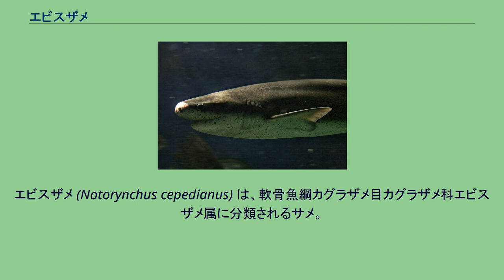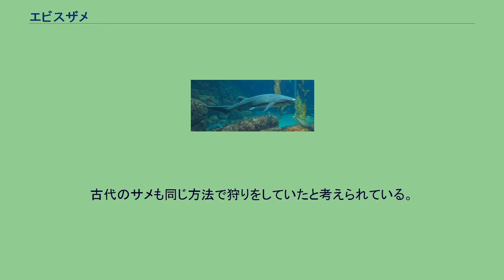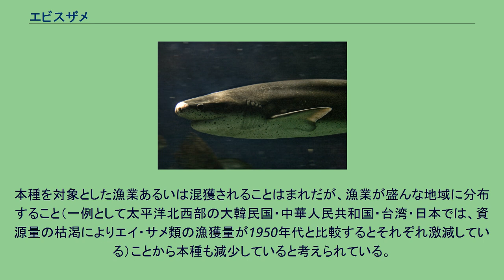エビスザメ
情報不足_(環境省レッドリスト)
エビスザメ (Notorynchus cepedianus) は、軟骨魚綱カグラザメ目カグラザメ科エビスザメ属に分類されるサメ。
現生のエビスザメ属 Notorynchus は本種のみ。
現生のほとんどのサメが5対の鰓裂をもつのに対し、エビスザメは7対の鰓裂をもつ。
他に7対の鰓裂をもつサメは、エドアブラザメ Heptranshias perlo が知られているだけで、本種を含めた2種はいずれもカグラザメ科に属する。
なお、関東地方などの方言で、ジンベエザメを指して「えびす鮫」と呼ぶことがある。
インド洋、大西洋、太平洋 世界中の温帯域に生息する。
水深150 m 以浅の表層を泳ぎ、浅い湾やサンゴ礁の外で生活する。
全長3 m に達する。
雄は1.5 m、雌は2.2 m で成熟する。
体型は流線型に近い円筒形。
体色は背側が暗褐色～黒色または灰色で、腹側は白色。
体中に多数の黒色または白色の斑点が見られる。
背鰭は1基しかなく、体の後方に位置する。
臀鰭を備える。
化石種と形態的に類似しており、古いタイプのサメであると考えられている。
エビスザメは群れで狩りをすることが知られている。
仲間と共同でアザラシやイルカ、他のサメなどを追い詰めて捕食する。
古代のサメも同じ方法で狩りをしていたと考えられている。
肉が食用とされたり、肝油や皮革が利用されることもある。
水族館などの、飼育施設で展示されることもある。
本種を対象とした漁業あるいは混獲されることはまれだが、漁業が盛んな地域に分布すること（一例として太平洋北西部の大韓民国・中華人民共和国・台湾・日本では、資源量の枯渇によりエイ・サメ類の漁獲量が1950年代と比較するとそれぞれ激減している）ことから本種も減少していると考えられている。
沿岸部に生息するため、海岸開発などによる影響も懸念されている。
情報不足（DD）（環境省レッドリスト）。